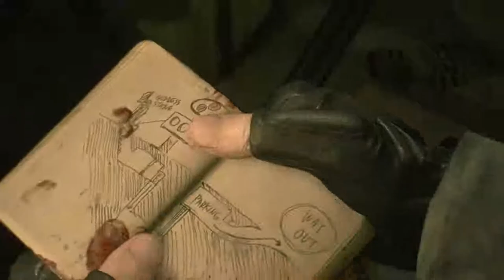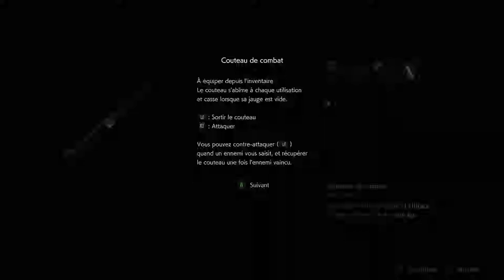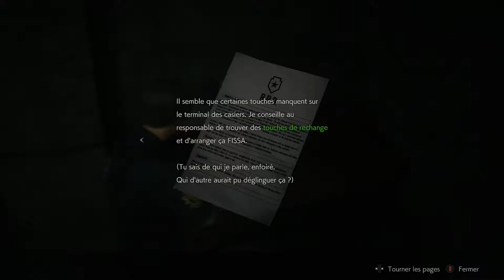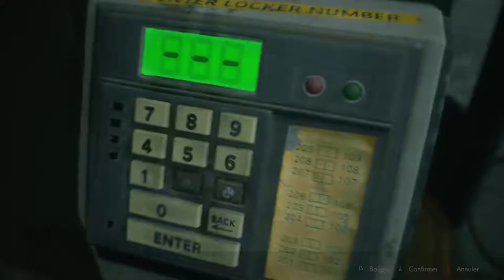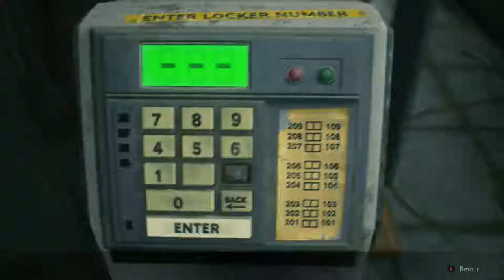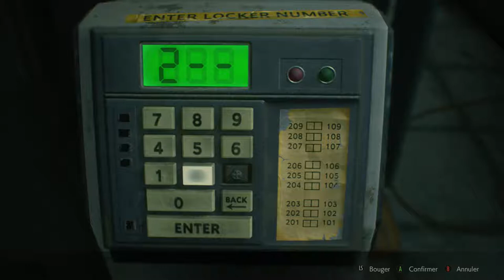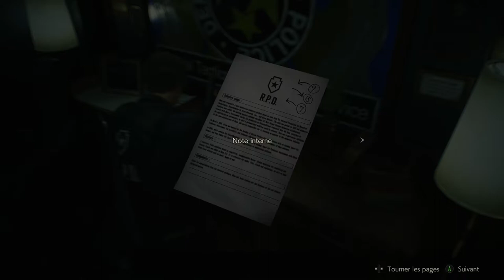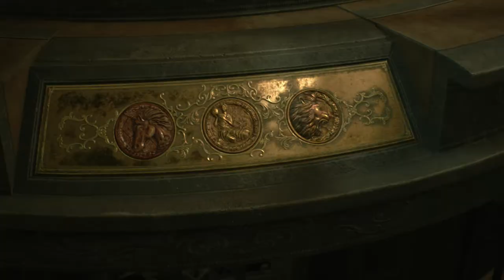RE2 Remake - Gameplay Leon Part 1 - Raw File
I'm testing the game re2 remake with Leon and check every corner.Never played the game,so it's just a raw file.